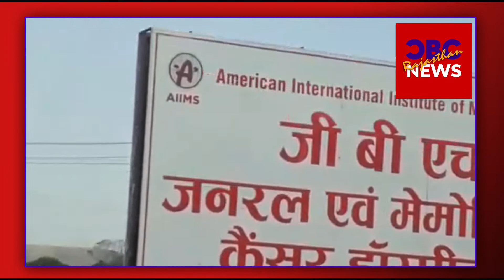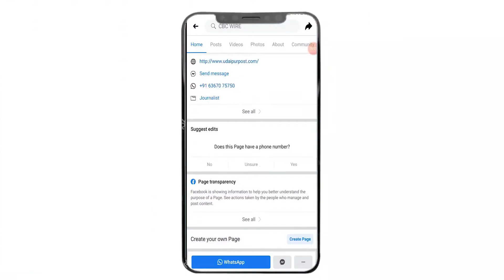GBH जनरल हॉस्पिटल में मरीजों का इलाज के साथ साथ रखा जा रहा है ख़ास ख़याल